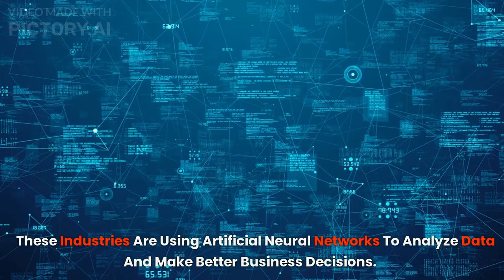Will Artificial Neural Networks Revolutionize the Market? Size, Share Analysis, and Growth Outlook!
Artificial neural networks are on the rise and are poised to revolutionize the market. In this video, we'll explore the size, share analysis, and growth outlook for artificial neural networks in 2030. Join us as we dive into the latest developments in the industry and examine the potential benefits and drawbacks of this exciting technology. Don't miss out on this opportunity to learn about the future of artificial neural networks and how they could impact the market in the years to come.